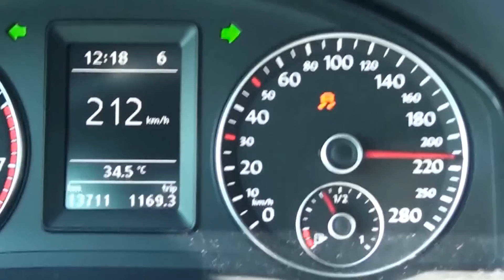VW Scirocco 1.4 TSI 220 HP DSG 0-220 Km/h Acceleration - Revo 100 Oct H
Accelerating from standstill to 220+ Km/h, huge difference with Revo Software tuning... Outside temperature very hot (34C), will go faster with colder temperatures
Only mods chiptuning software and pipercross panel filter